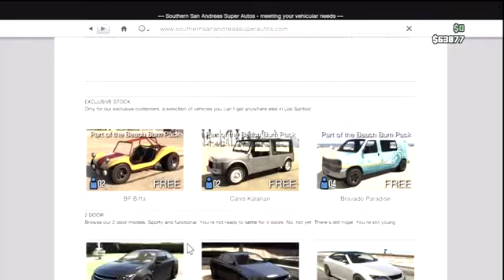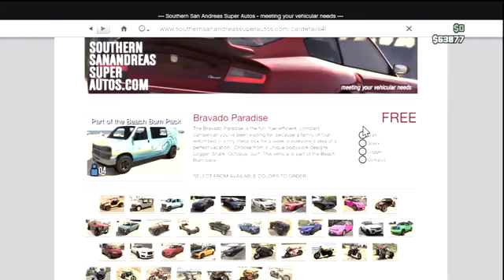Grand Theft Auto 5 Online Beach Bum Update New Vehicle Bravado Paradise KG